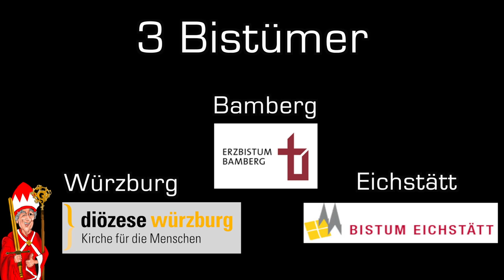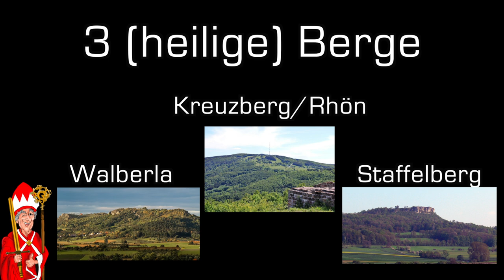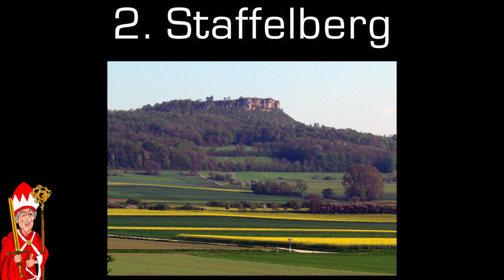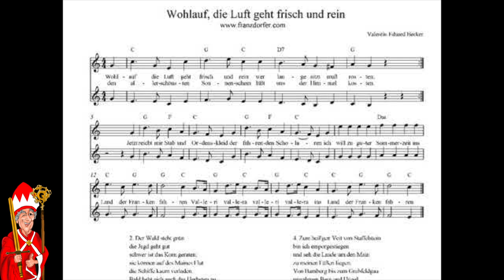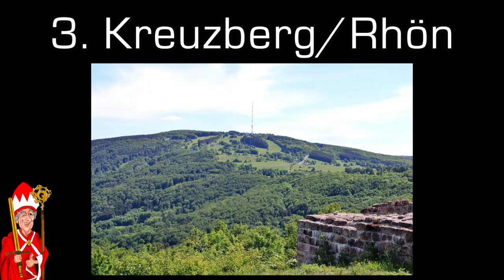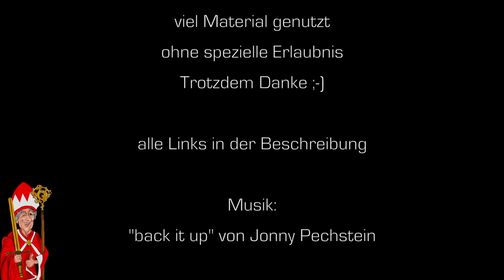Die drei (heiligen) Berge der Franken | Franken - das Herz Europas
In diesem Video zähle ich die drei (heiligen) Berge der Franken auf.
Ich hoffe, das Video ist informativ und unterhaltsam.
Für mich war bei der Recherche vieles neu.

Beteiligt: Andi Brehm (als fränkischer Verkäufer auf dem griechischen Markt) und mein Sohnemann als frierender Kelte! Vielen Dank euch!

Ich bin auch für jede finanzielle Unterstützung für meine Arbeit dankbar. Jeh mehr ich da unterstützt werde desto öfter kann ich informative Videos über Franken erstellen.
Der einfachste Weg ist über Pay.Pal.me.

Wie immer habe ich viel Material von Anderen verwendet, bei denen ich mich hiermit bedanke und auf dessen Originalvideos ich hier verweisen möchte!

Doch zunächst mal Quellen und Infos für euren nächsten Ausflug zu einem der drei Berge.
Infos zu den Bergen:
Walberla:

Verwendete Videos:
Jacco Kliesch – Franconia (höchst empfehlenswert!!).
Jacco Kliesch ist ein junger Filmemacher aus Nürnberg, der einen tollen Kurzfilm über Franken gedreht hat.

XXUwe "Game of Seidla" - Folge 2:
XXUwe (dessen richtigen Name ich leider nicht kenne) macht geniale Videos mit fränkischem Dialekt. Auch höchst empfehlenswert. Hat schon echten Kultstatus.